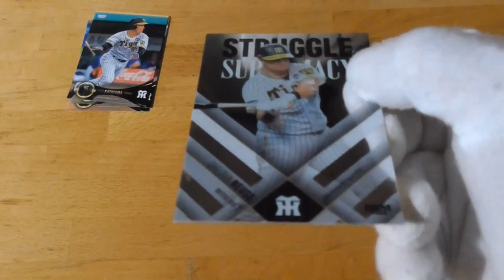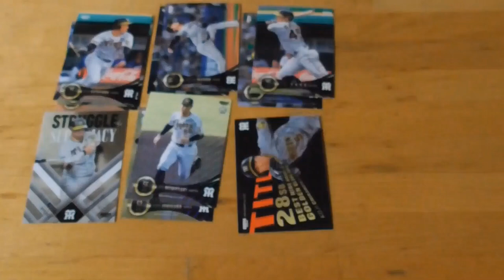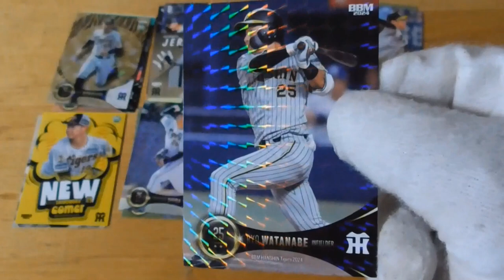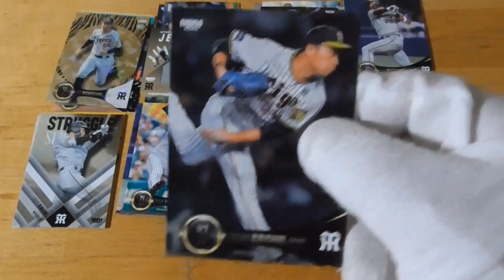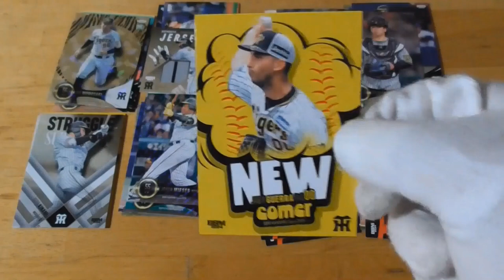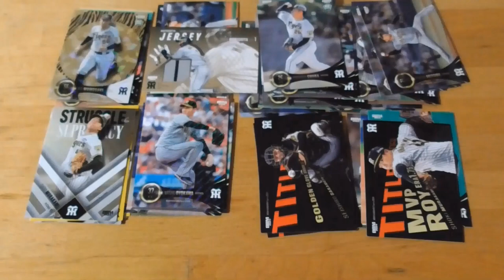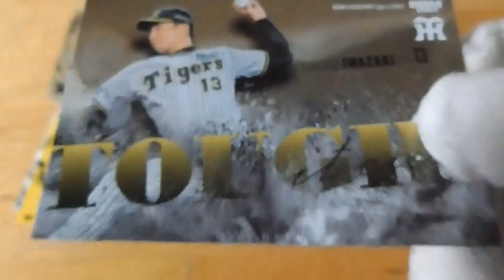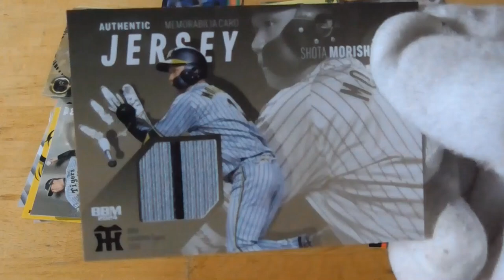BBM2024阪神タイガースベースボールカード⚾開封動画（後編）